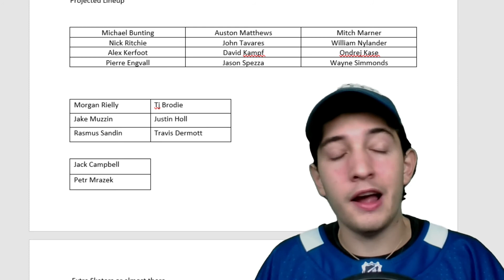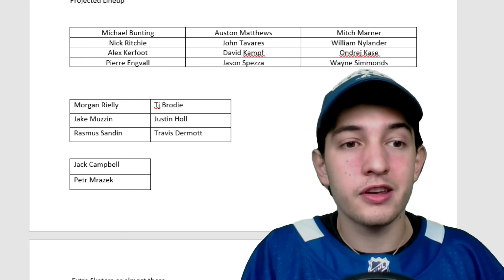Maple Leafs 2022 Preseason recap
Today we drop the puck for the first Regular Season game. But before we do, let's take a moment to see who did the best and worst in the preseason and what I believe will be the lineup for the regular season. Let me know your opinions in the comments and share what you think of my lineup prediction. LET'S GO LEAFS, GO LEAFS GO.